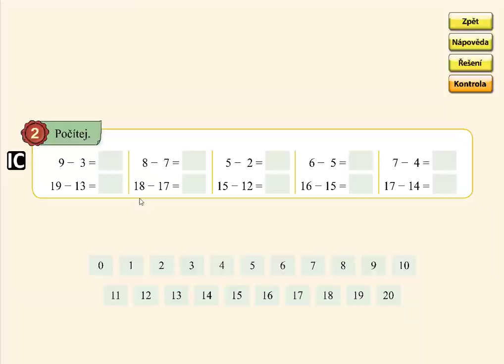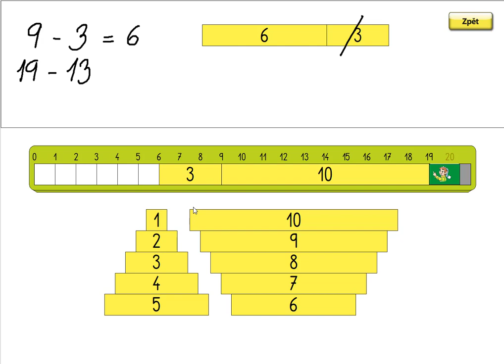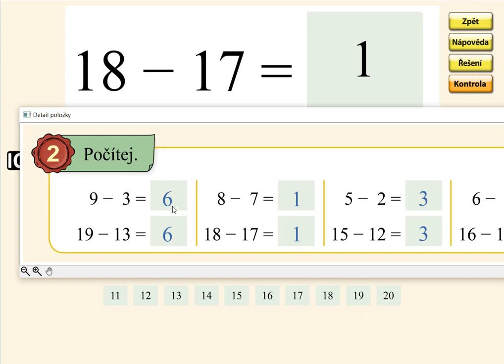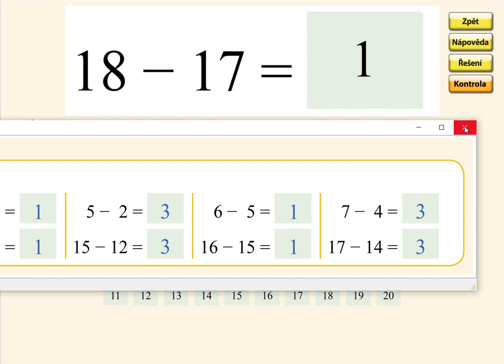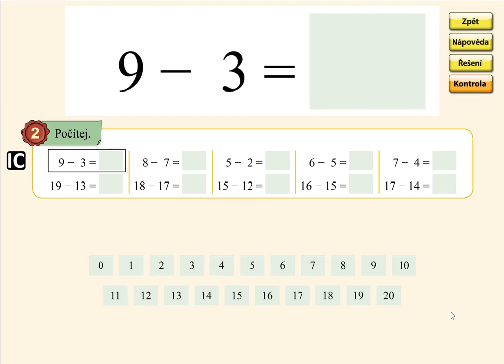Pamětné počítání v oboru 0 až 20, MATÝSKOVA MATEMATIKA 4. DÍL - POČÍTÁME DO DVACETI, str. 6, cv.2